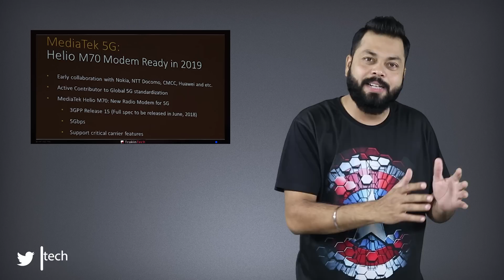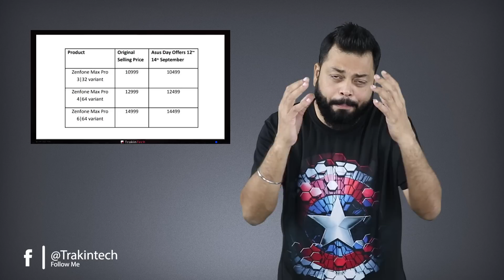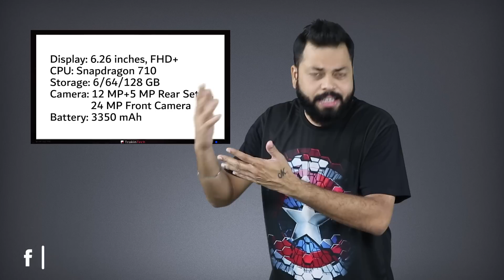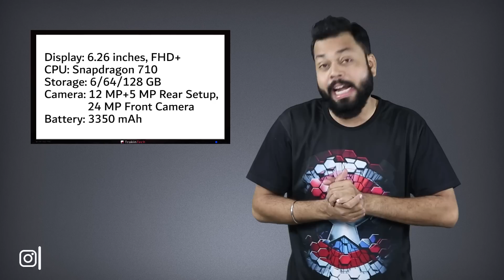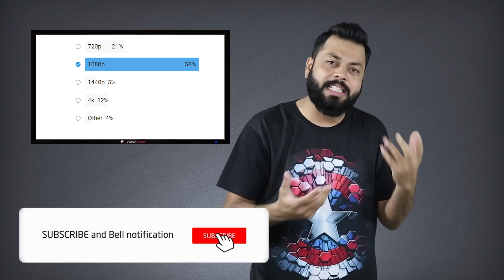Moto G6+ Blunder, PUBG Update, Huawei Mate 20 Pro, Apple Pencil, Mediatek 5G Chip, Asus Days-TTN#204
Friends welcome to trakin tech news episode 204 - We have some awesome tech news for you today including Moto G6 Plus blunder Huawei Mate 20 and Mate 20 Pro coming soon, Mediatek coming with their 5G Chip for mid-range phones, Asus Days coming on Flipkart, New iPhone to have Apple Pencil and Dual SIM support, Mi 8 Youth edition Leaked, Big update coming for PubG with new maps and our Big questions for today.

- Hum randomly choose karenge sabhi jawabon mese ek comment aur ₹100 ka Amazon Gift Voucher use denge

- Humein usi Tech News par comment kijiye hastag TTTHWinner ke saath

Video Highlights
00:00 Motorola - Ye Kya Kiya!!
01:08 Huawei Mate 20 Pro Coming
01:49 Mediatek 5G Chip For Mid-Rangers
02:42 ASUS Days on Flipkart
03:22 Apple Pencil?? Dual SIM iPhone?
04:15 Mi 8 Youth Edition Teased/Leaked
05:21 PUBG Big Update Coming

Our Recommendations
Best Camera Smartphone Under ₹5000
10.or E

Credits
Source: